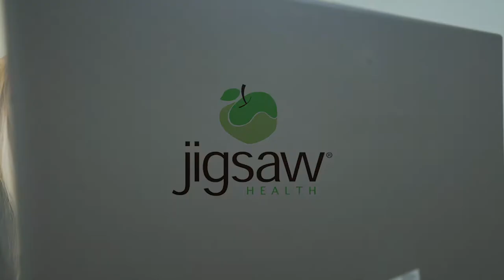Out of Mag Lotion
We love the new Ancient Minerals Magnesium lotion. Perhaps a bit too much...